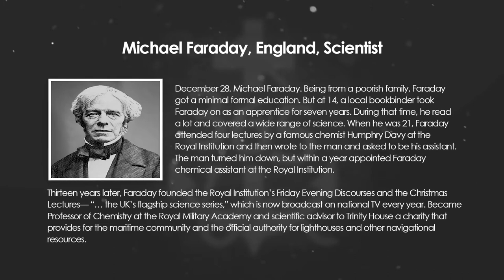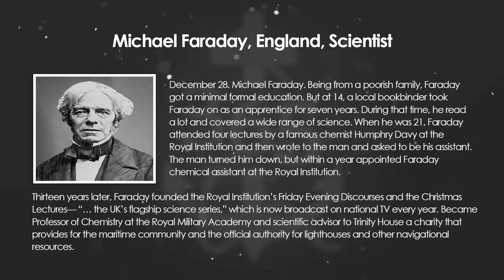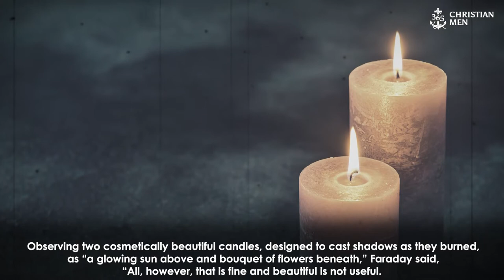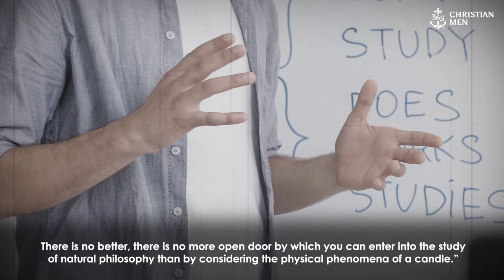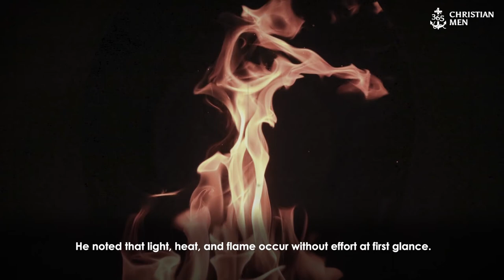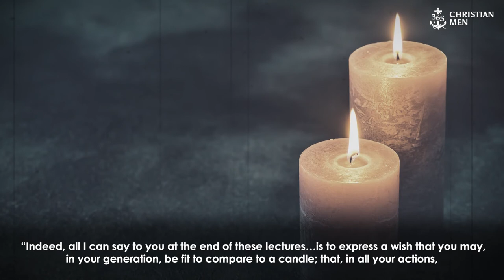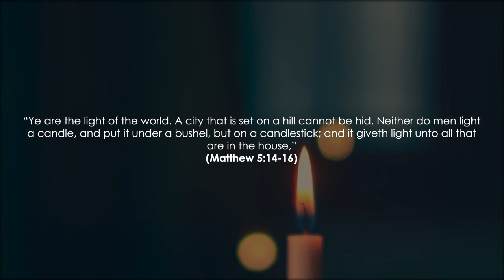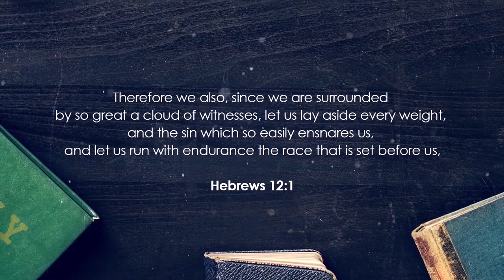December 28th, 2020 Michael Faraday, England, Scientist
December 28. Michael Faraday. Being from a poorish family, Faraday got a minimal formal education. But at 14, a local bookbinder took Faraday on as an apprentice—for seven years. During that time, he read a lot and covered a wide range of science.
When he was 21, Faraday attended four lectures by a famous chemist Humphry Davy at the Royal Institution and then wrote to the man and asked to be his assistant.
The man turned him down, but within a year appointed Faraday chemical assistant at the Royal Institution.
Thirteen years later, Faraday founded the Royal Institution’s Friday Evening Discourses and the Christmas Lectures— “… the UK’s flagship science series,” which is now broadcast on national TV every year.
Faraday went on to make many important discoveries about electricity and magnetism. He became Professor of Chemistry at the Royal Military Academy and scientific advisor to Trinity House—a charity that provides for the maritime community and the official authority for lighthouses and other navigational resources.
On this date in 1848, Faraday delivered his famous Christmas Lecture: “The Chemical History of a Candle.” And that’s where today’s story begins.

365 Christian Men is a daily podcast with inspirational stories about real men.